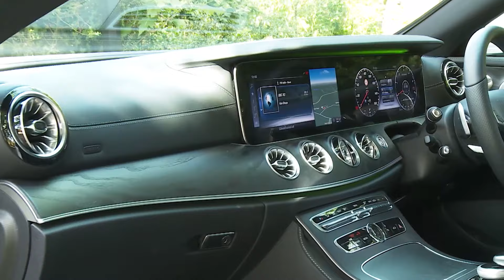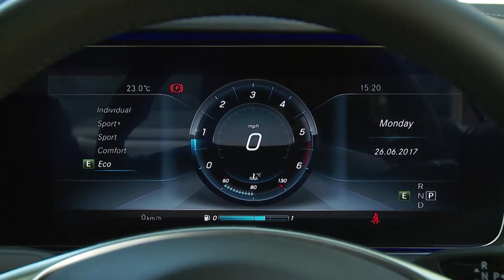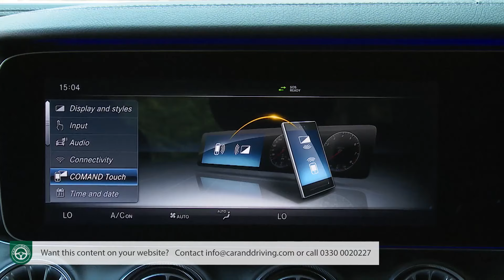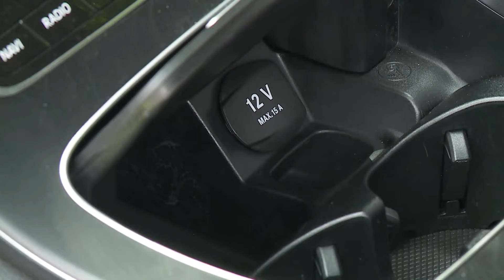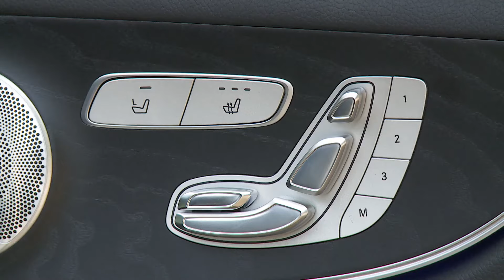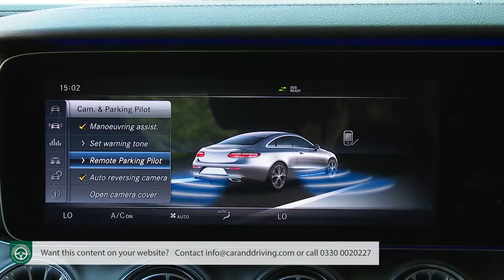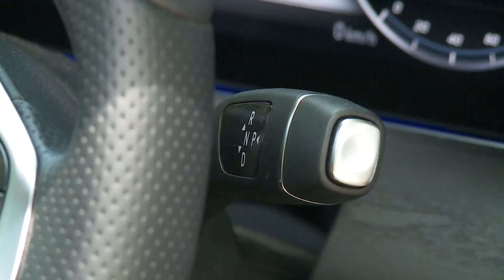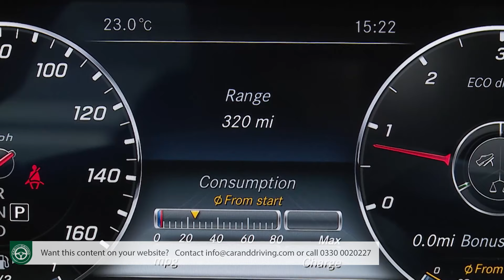Mercedes E-Class Coupe 2017 Review | A more credible coupe?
Lease A Car With LeaseLoco Mercedes E-Class Coupe 2017 Review | A more credible coupe?

Jonathan Crouch writes an in-depth mercedes E-Class Coupe 2017 Review.

The sixth generation Mercedes E-Class Coupe launched in 2017 proved to be sleeker and more stylish than ever, this 'C238'-series model dialling up the desirability and aiming to offer a slightly larger, more sophisticated and arguably more prestigious approach to Executive coupe motoring than obvious competitors. It did so with a more efficient engine for the volume version, plus astonishing technology and comfort aimed at making likely buyers question the need for a larger, more expensive full-Luxury segment coupe model.
The E-Class Coupe. It's the kind of car that Mercedes does very well: a luxury coupe with a prestigious badge that rewards you for a lifetime's endeavour without necessarily needing a lottery win. Here's the sixth generation 'C238'-series version launched in 2017.
No other brand can replicate this recipe in quite the same way - and no other brand has a car quite like the E-Class Coupe. Yes, the same kind of budget would buy you better versions of the BMW 4 Series Coupe or the Audi A5 Coupe from this period, but these cars don't have the GT grandeur of this E-Class. And anyway, they're separately targeted by Mercedes' C-Class Coupe model.

If this is the type of vehicle you are interested in, we recommend also viewing our review on the Mercedes-Benz AMG GT Roadster 2017 linked

Overview 0:00
Background 0:43
Driving Experience 02:59
Design and Build 10:12
Market and Model Range 21:46
Cost of Ownership 37:18
Summary 44:17